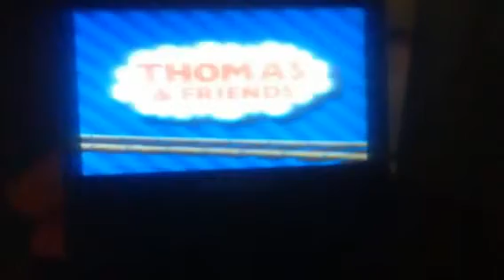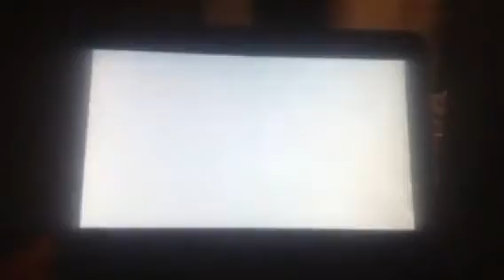Copy of Closing to cranky bugs 2002 dvd